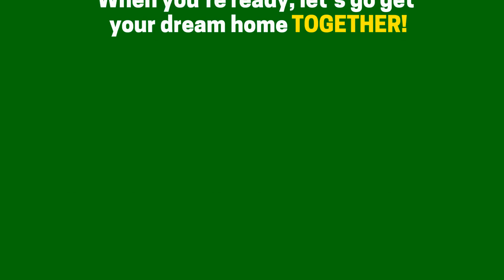3 tips to make your dream about new home true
Knowing what's happening in the real estate market is key to making your home search a successful one.